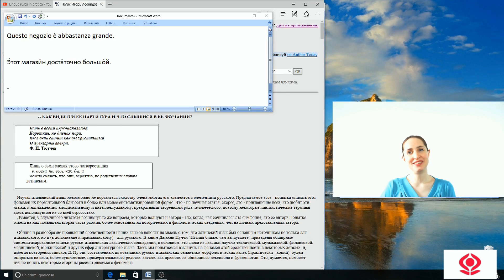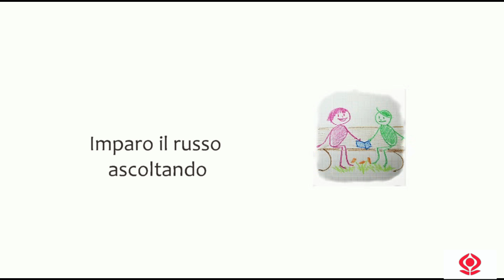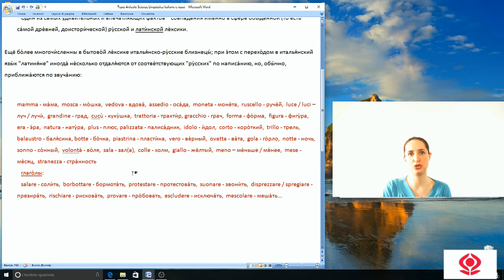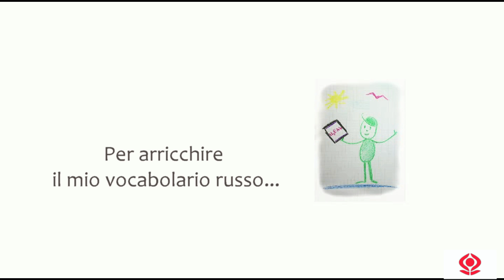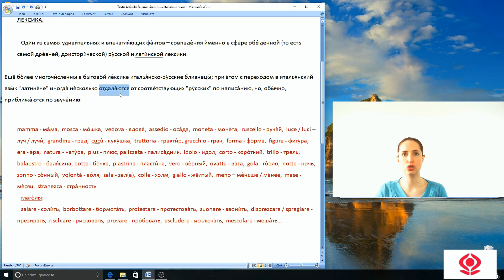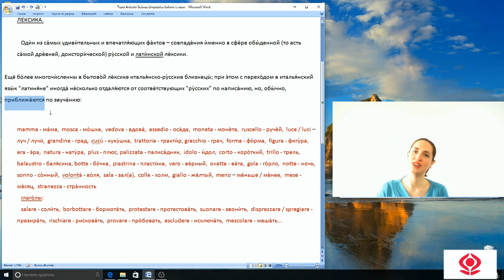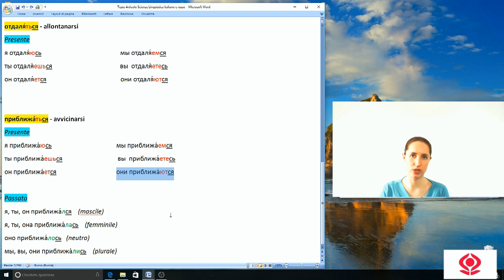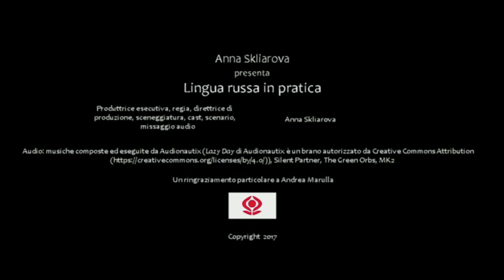03/03/2017 Russo intermedio. Le somiglianze delle lingue russa e italiana (dal sito samlib.ru)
“Lingua russa in pratica”: Russo intermedio

Questo è il terzo video del corso di lingua russa, livello intermedio. Nel video trovi i seguenti argomenti:

- L’articolo “Questa magnifica sinfonia latina italiana russa” di Igor Chegis (Игорь Чегис) dal sito samlib.ru
- Vocabolario “Lingue”
- I verbi riflessivi: come usarli al presente e al passato
- I trucchi per coniugare velocemente i verbi riflessivi
- Le coppie delle parole simili in italiano e in russo
- Esercizi di ascolto e lettura

Se hai studiato il russo per 40-60 ore dovresti avere il livello giusto per guardare questo e i prossimi video della serie “Russo intermedio”. Altrimenti puoi rimediare guardando i miei video della serie “Russo base”. Ecco il mio primo video per i principianti